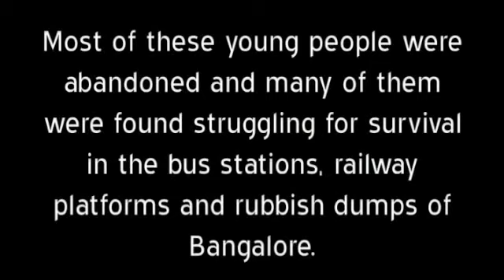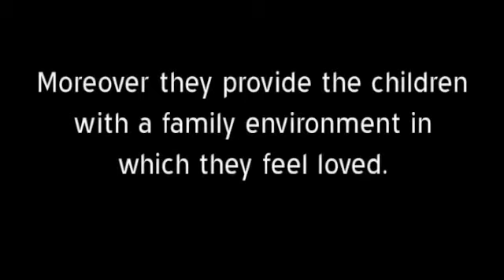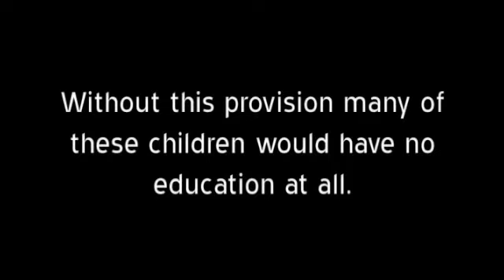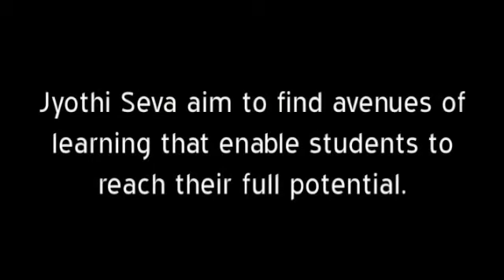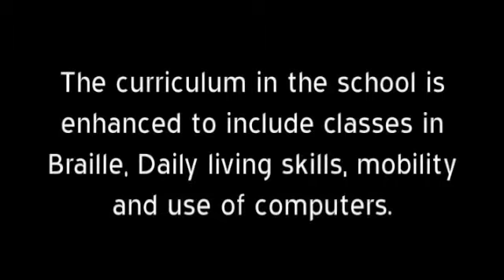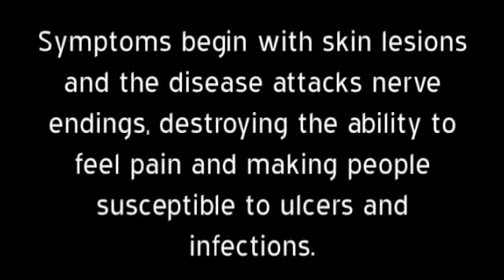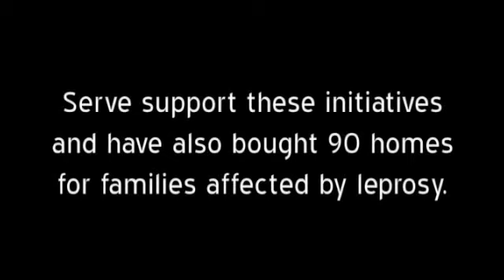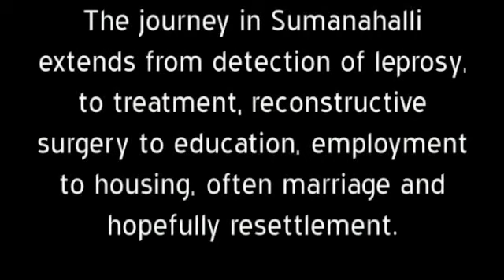SERVE India Project 2012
SERVE Overseas Development Programme.
SERVE sends up to 100 volunteers on short-term development projects each summer.  This is some of the projects they work on in India, Thailand, Brazil, South Africa, Mozambique, Zambia, the Philippines.